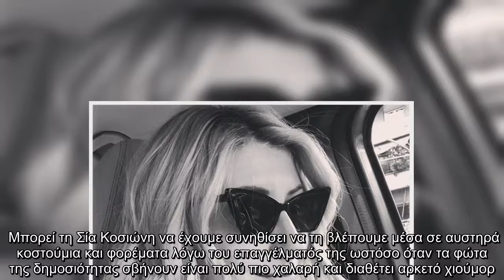Σία Κοσιώνη: Αυτό είναι το αυτοκίνητο που “ζήλεψε” η δημοσιογφράφος